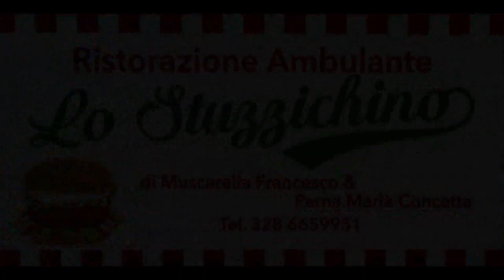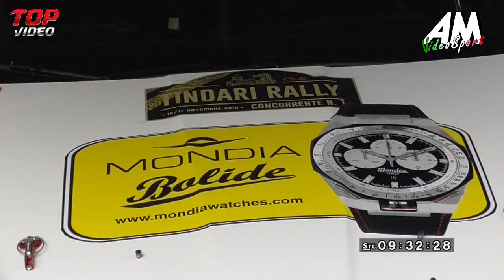Riolo Marin PSG 5 ° Rally Tindari HD